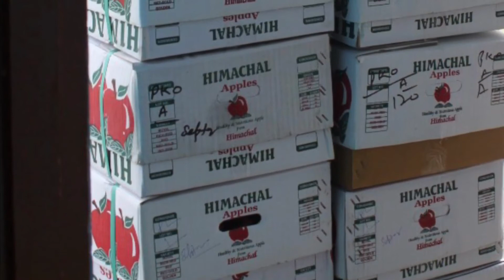Apple Orchards Himachal Pradesh l Grading l growing nature l Organic Farming l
Here is short video of apple orchard, hope you will like it🥰